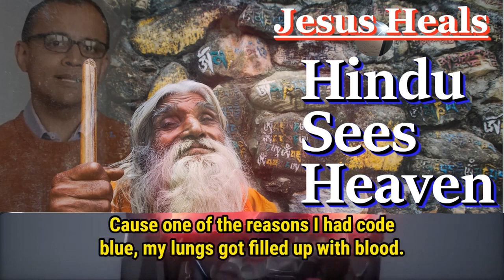Jesus Heals: Hindu man at the door of heaven